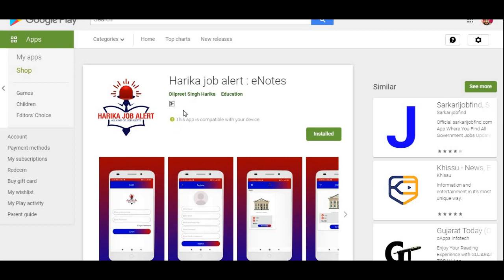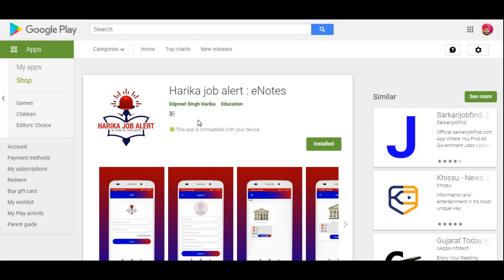Harika Job Alert : eNotes Official App Launched | Crash Course, Study Material, Test Series etc.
Link to download our official app Harika Job alert from playstore :-